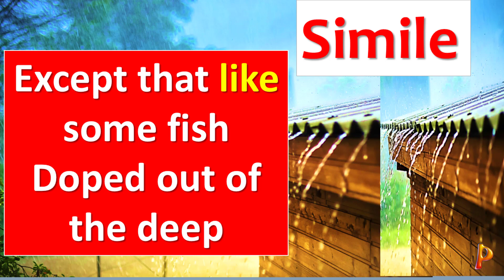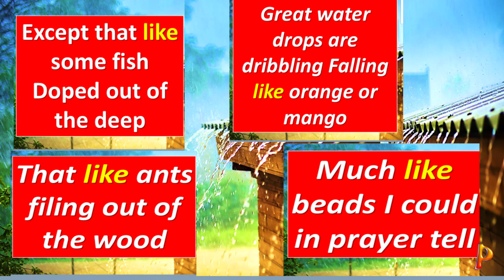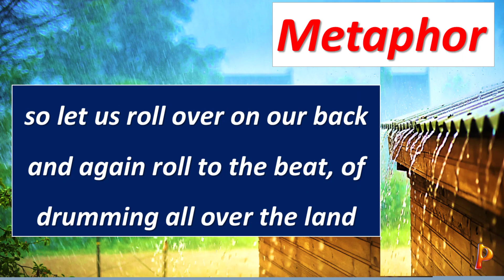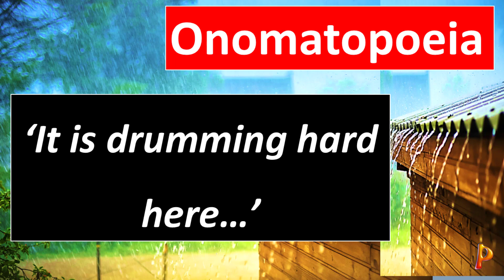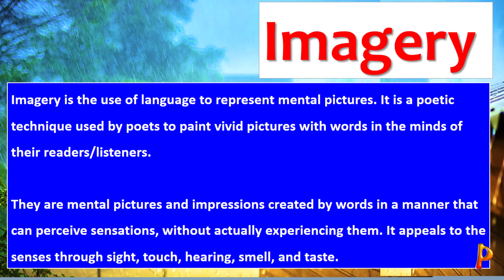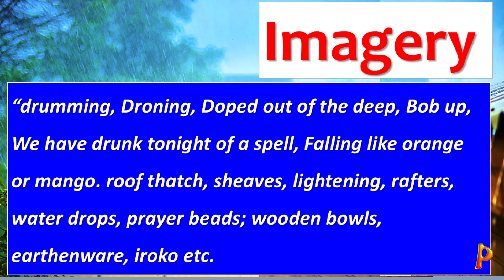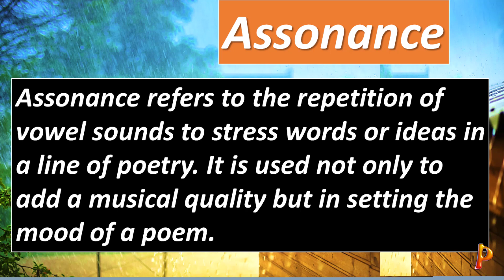night rain poem by john pepper clark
night rain poem by john pepper clark - literal devices